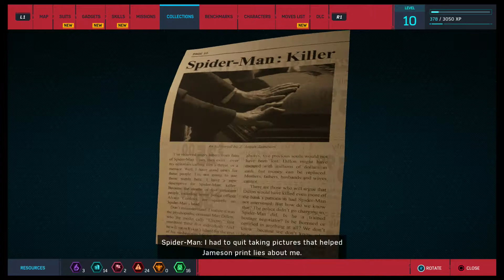Daniel and Anthony Play: Spider-man Ps4 (Part 13)